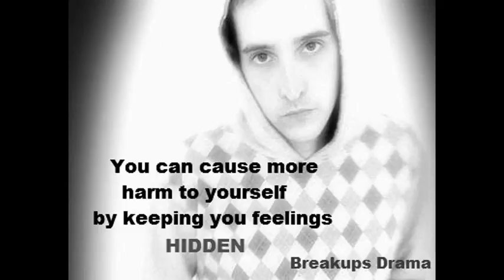Breakups Advice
1. Allow yourself plenty of healing time. Different people heal at different rates so be patient with yourself. It's okay to grieve and cry, just make sure you make an effort to not use this as an excuse for being a hermit many months later.

2. Stay busy. Don't allow yourself any "daydreaming" time. If you have time for a part time job, get one. If you don't want a job, take up some volunteer work. Take up a hobby. Focus on anything you enjoy.

3. Exercise and improve your diet. Besides giving you a positive endorphin rush, joining a gym can put you into social circumstances. Through exercising and improving your diet, you'll not only be taking care of your body and your health, you'll improve your self-esteem as well.

4. Make an effort to meet new people. Join a club, take a class, volunteer, go the park, attend a concert. Allow these larger social groups to replace the connections you had with your lover for a while. Take action and just do it.

5. Seek professional therapy. There is no shame in seeking outside help. If you can't afford therapy, seek out a support from a relationship recovery message board.

6. Surround yourself with as many family and friends as possible. If your relationship with your friends and family suffered because of the huge amount of time you spent with your sweetheart, now is the time to patch up old relationships.

7. Focus on yourself. Much of your energy went into your relationship and now you have time to pamper yourself. Take those long baths you never had time for, read that saucy novel that has dust on it, so now is the time to work on yourself.

8. Strengthen your spiritual side. Go to church, learn from a yogi, or pray. It's amazing how these things can help re-center you.

9. Give advice to other women who have it much worse than you. It will put things in perspective and allow you to stop feeling sorry for yourself. There are lots of people with problems far worse than yours. Help them.

10. Adopt a pet. Studies show that people with pets are overall happier and live longer. Go to your local animal shelter and adopt a pet in need. Just make sure you have the time to take care of your new friend properly.Print out this break-up advice and place it somewhere where you can see it every day. Utilizing the above 10 ways to speed up recovering from a break-up won't take away the pain, but it will definitely help ease it.

Drama Series based in Hull, Delving deep into the highs and lows of
Relationships

Breakups Drama Series Hull
October 2012